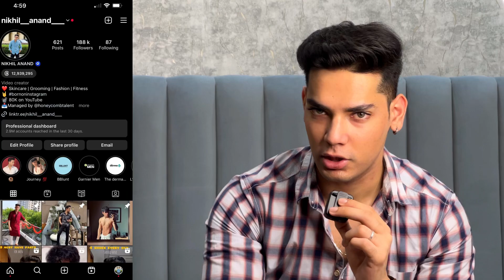Top 5 shirts that girls love on men 😎 | Mens trendy shirt in 2023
5 must have shirts for men that they should have to build their wardrobe.